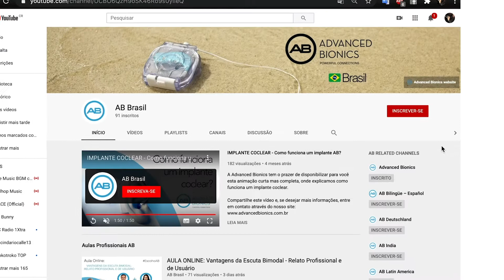IMPLANTE COCLEAR - HiRes™ Ultra 3D: Experiência com crianças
Ressonância magnética de alta resolução. Sem complicações. Sem Dor. Audição ininterrupta.

Entre em contato com o seu representante local da AB para obter informações, produto disponível no Brasil.

Não é uma escolha de dispositivo, é uma escolha de vida!